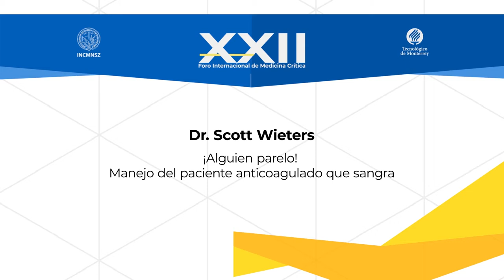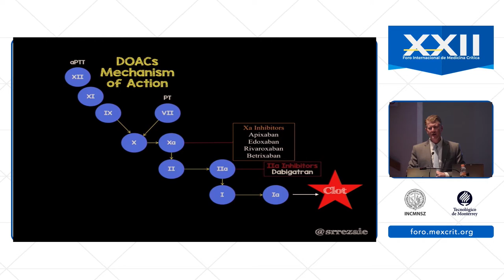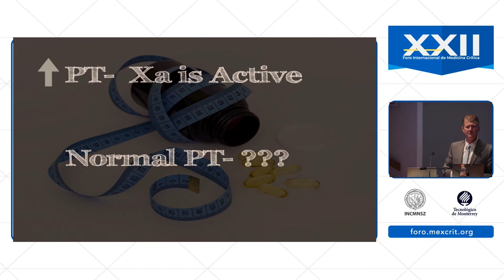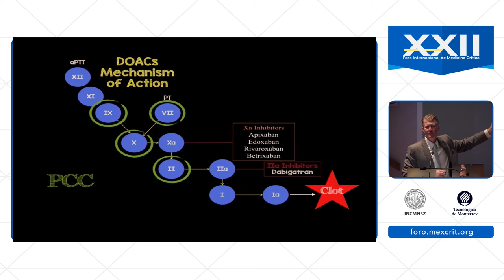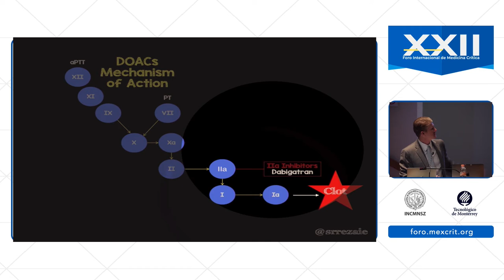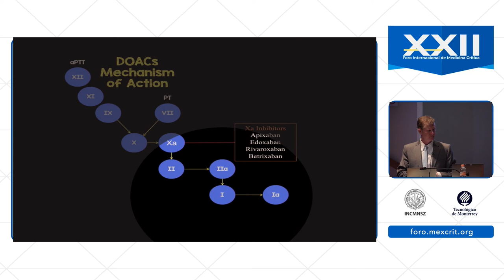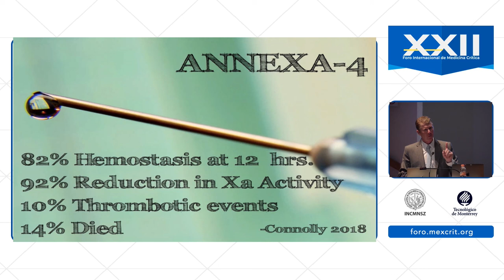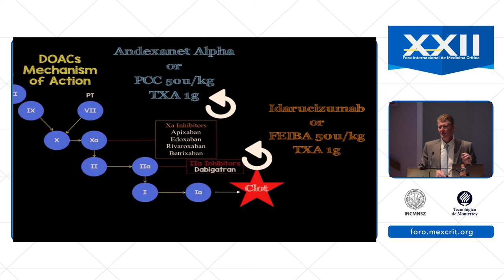¡Alguien parelo! Manejo del paciente anticoagulado que sangra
Dr. Scott Wieters